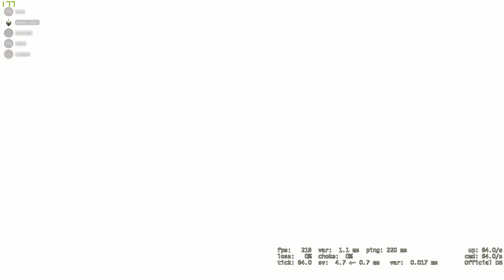counter strike highlights #3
just some more messing around on counter strike